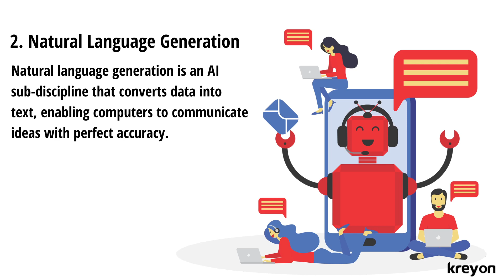7 Emerging Artificial Intelligence Trends for Enterprise Software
Here are the Emerging Artificial Intelligence trends for Enterprise Software. The modern AI trends are capable of self learning and evolving with exposure to data.